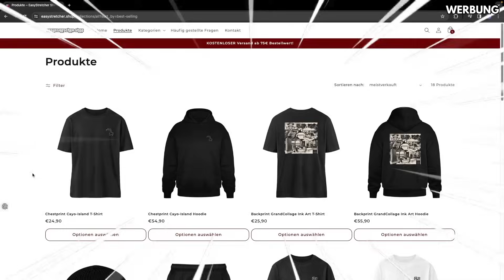Millionen machen mit dem Cluckin’ Bell Heist | STEALTH und SOLO Geld verdienen in GTA Online 2024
Schritt für Schritt Guide zum Cluckin’ Bell Farm Raid mit Stealth & Speedrun Tipps zum Geld machen als Anfänger in GTA 5 Online
MEINE LETZTEN 3 VIDEOS:
TIMESTAMPS:
00:00 Einleitung
00:45 Heist starten
03:43 Vorbereitungen
04:16 1. Vorbereitung: Schwarzgeldkasse
05:10 2. Vorbereitung: Hals- und Bahnbruch
08:29 3. Vorbereitung: Waffenbeschlagnahmung
10:05 4. Vorbereitung: Fahrerflucht
11:37 5. Vorbereitung: Unorganisierte Kriminalität
15:53 6. Das Finale: “Tatort” (Stealth Anleitung)
23:37 Fazit - warum so gut für Anfänger
25:24 Abschluss
Voll vergessen, dass der Hungrige Hugo auch am Start War (oder Star Wars?!Oo) nicht satter Hugo+ ENDLICH NACHTCLUB GUIDE! Jetzt geht es Rund und gruß an den Dezember RPM bald PS5 GTA 5 Online auf 60 FPS, wenn monte endlich Gewinnspiel gönnt und nicht nur Warzone 2 oder Minecraft spielt wie so ein Unsympatisch oder Inscope oder Ron... Jetzt ist 2023 und Geld grinden ist angesagt und ich hab tatsächlich meinen eigenen Shop gelaunched, bald dann eben real life money Guide hehe. Nur Liebe an jeden der Supportet ehrlich! GTA6 ist noch nicht greifbar aber bis dahin, moneyguides, grind und geile Streams, twitch soll mal 95% cut gönnen - Jetzt auch mal beim EasyStretcherShop rein gönnen und viele nice eta related products kaufen, statt elevate oder peso oder olakala einfach hier gönnen und einen eta Noland Supporten. Ihr seid echt die Besten | Es gibt berühmte GTA YouTube wie TGG, iCrimax, HarmNone, Yankeeunit91, TheProfessional, hella-flush und viele mehr auch für den deutschen GTA 5 oder GTA 6 Markt. ENDLICH 2024 und somit nur noch 1 jahr bis gta 6 erscheint!!! Bis dahin weiter geld machen auch 2024 solo und wie der profi digga